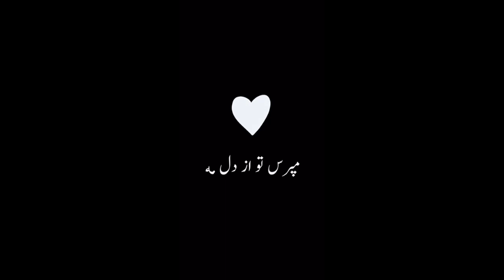مپرس تو از دل مه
اسلام نظری وحید آور
فنانة فاطمة سويتي
ترانه سرا : مصطفی رزمی
تنظیم: حافظ هرمزی
آهنگ : مهراب بهرامی
ضبط: استدیو عدنان